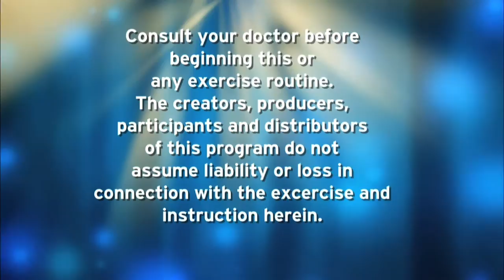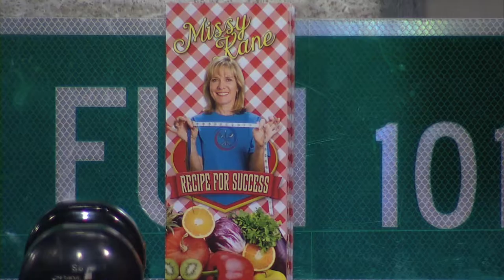Missy Fit & Fun - Lori Tucker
I host a show called Missy Fit & Fun on ETPBS   I try to upload some of my shows from time to time so folks can use to get in a quick half hour workout.
FB @missyfit&fun     @missyfitandfun  on twitter